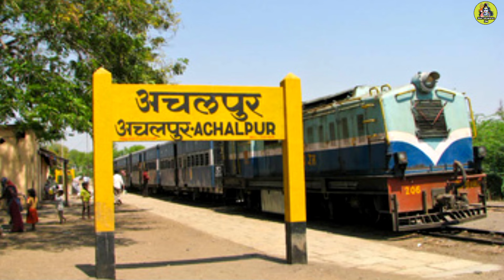6 मई परवतवाड़ा अमरावती महाराष्ट्र शिव भक्त शिवमहापुराण कथा पंडित प्रदीप मिश्रा सिहोर वाले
6 मई से शुरू होगी पुज्य गुरुदेव पंडित प्रदीप जी मिश्रा की कथा सबसे पहले कहां होगी @shivmahapuran2M

पंडित प्रदीप मिश्रा के सिर में चोट लगने वाला विडियो
पंडित प्रदीप के सिर में चोट
pradeep mishra ki chot kaise lagi
pandit pradeep mishra katha kub hogi
नारियल फेंकने वाला विडियो प्रदीप मिश्रा जी का
प्रदीप मिश्रा जी को चोट कैसे लगी विडियो
आष्टा की होली का विडियो
सिहोर की होली का विडियो
पंडित प्रदीप मिश्रा बैलपत्र शिवमहापुराण कथा
मनासा नीमच की कथा
pandit pradeep mishra ji ka chot lgne ka video
viral video
trending video

Video source:-  @panditpradeepmishraofficial

1)This video has no negative impact on the original works (It would actually be positive for them)
2)This video is also for teaching purposes.
3)It is not transformative in nature.
4)I only used bits and pieces of videos to get the point across where necessary